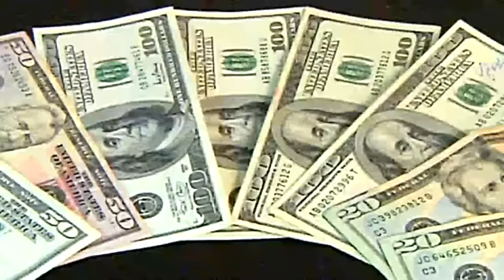How Much Life Insurance Should You Have?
How Much Life Insurance Should You Have?. Part of the series: Taxes & Insurance. The amount of life insurance that you should have requires you to take a very close look at your own personal situation. Find out how much life insurance you should have with help from a certified public accountant in this free video clip.